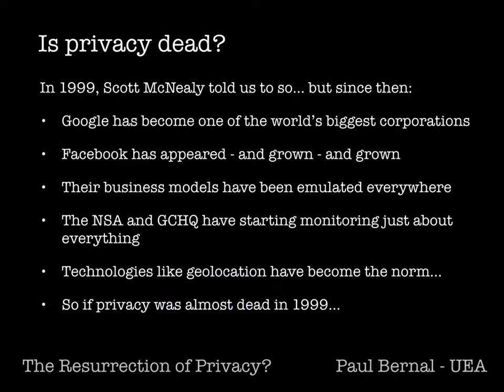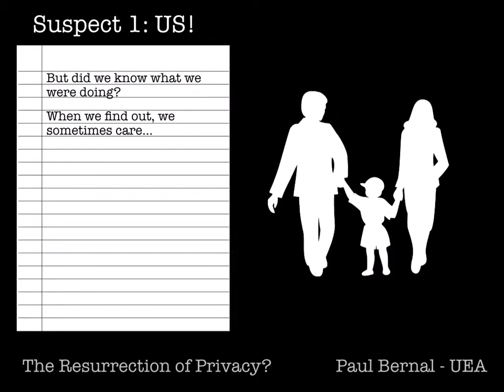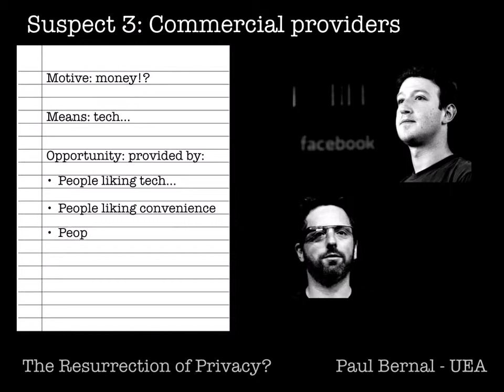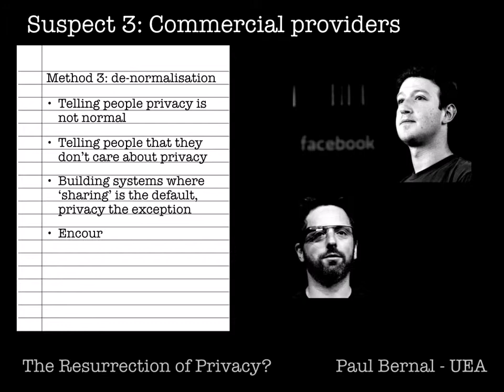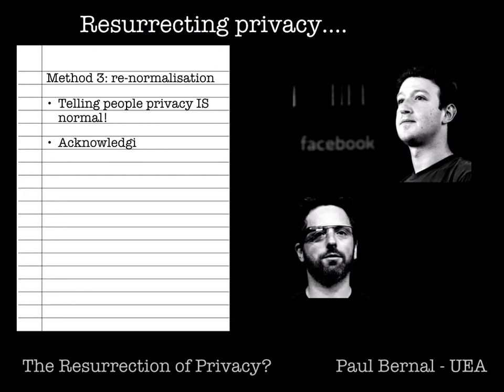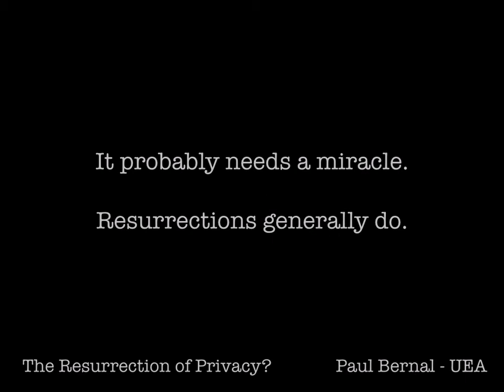The Resurrection of Privacy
Presentation at SLS Nottingham